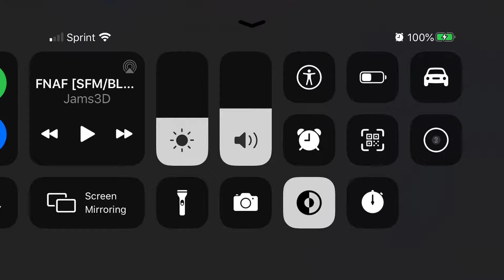She can dance..